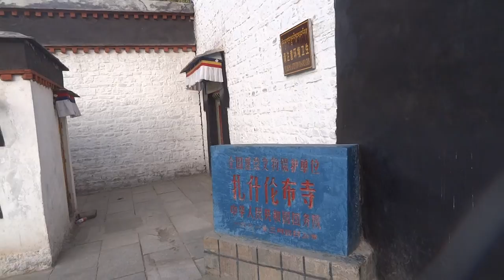幸福西藏10 秋天旅遊2014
幸福西藏 秋天旅遊20141015
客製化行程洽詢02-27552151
AS Travel